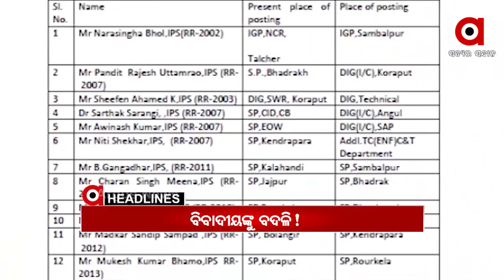Headlines 7Pm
ଗୋଟିଏ କ୍ଲିକରେ 9 କୋଟି ଚାଷୀଙ୍କ ଆକାଉଣ୍ଟରେ 18 ହଜାର କୋଟି ଟଙ୍କା...
ଚାଷୀ ପ୍ରସଙ୍ଗରେ ରାଜ୍ୟ ସରକାରଙ୍କୁ ଧର୍ମେନ୍ଦ୍ରଙ୍କ ପ୍ରଶ୍ନବାଣ...
ପୁଣି କାଳିଆ ଗୋଳିଆ...
ନ୍ୟାୟ ବିଡମ୍ବନା...
ବ୍ରିଟେନ ଭାଇରସକୁ ନେଇ ଟେନସନ...
ମାଫିଆଙ୍କ ପାଇଁ ମ୍ୟାପରୁ ଗାୟବ କରିଦେଲେ ପାହାଡ଼...
ସମ୍ବଲପୁରରୁ ଶିଶୁ ନିଖୋଜ ଅଭିଯୋଗ...
13 ତ ବାହାନା, ଟାର୍ଗେଟରେ ଥିଲେ ବିବାଦୀୟ...
କାଲିଠୁ ପୁରୀବାସୀ କରିବେ ଜଗା ଦର୍ଶନ.